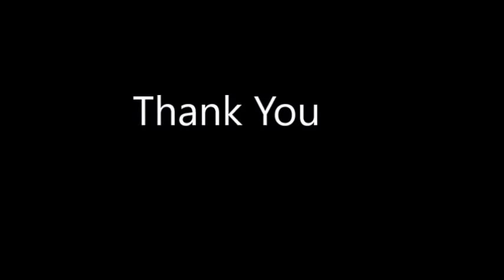Cute Dog at NRI Complex, Seawoods